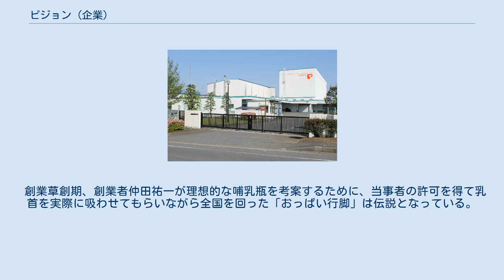ピジョン (企業)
ピジョン株式会社（英: Pigeon Corporation）は、ベビー用品全般を扱う日本のメーカーである。
特に哺乳瓶のトップブランドとして名高い。
創業は神奈川県茅ヶ崎市で、現在は東京都中央区に本社を置く。
 キャッチコピーは「やさしさ つたえたい」、「愛をカタチにする」。
1960年代前半までは「幸福な赤ちゃん」。
 社是は「愛」。
社訓は「愛を産むものは愛のみ」。
 1949年従来の哺乳瓶の乳首が直付式だったのを衛生面を考慮したキャップ式に改良し、母乳を与えることが困難なお母さんのために、赤ちゃんにとってお母さんのおっぱいに近い哺乳瓶を開発するために仲田祐一がピジョン哺乳器本舗を創業。
創業時は株式会社といった法人格のない企業であった。
 1957年法人化して株式会社ピジョン哺乳器本舗として改組。
1966年にピジョン哺乳器本舗からピジョンに社名変更し、ベビー用品総合を扱うメーカーとして発展する。
扱うアイテムが多いため、自社製造だけでなく、委託製造による商品も多い（紙類、医薬品など）。
 ピジョン、すなわち鳩は平和の象徴として知られる鳥で、平和で豊かな社会を願う同社の思いが込められている。
1985年までは鳩のマークを採用していた。
1985年から現在の２つのハートマークを組み合わせたPの文字を模ったマークに変更され、これはお母さんと赤ちゃんの愛を象徴するダブルハートを意味している。
 扱っている商品には100種を超えるベビー用品のほか、マタニティ製品、サプリメント用品、介護用品も扱っている。
また、子育て支援事業なども行っている。
 創業草創期、創業者仲田祐一が理想的な哺乳瓶を考案するために、当事者の許可を得て乳首を実際に吸わせてもらいながら全国を回った「おっぱい行脚」は伝説となっている。